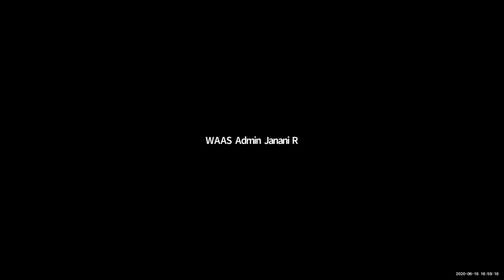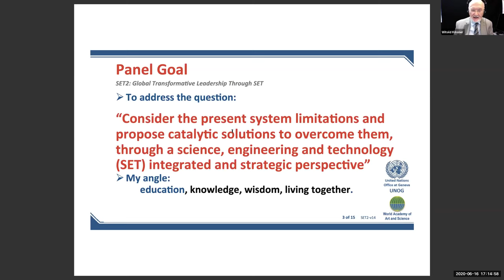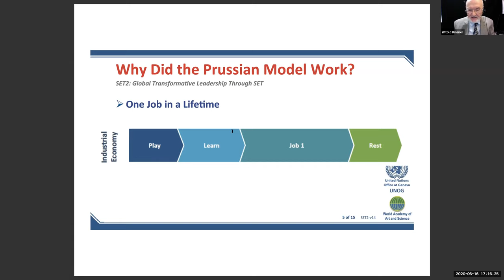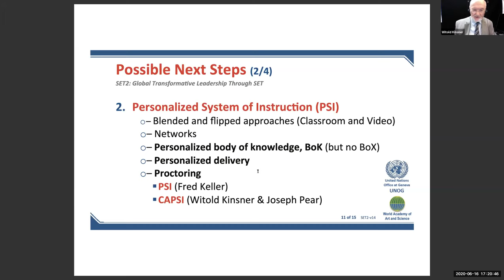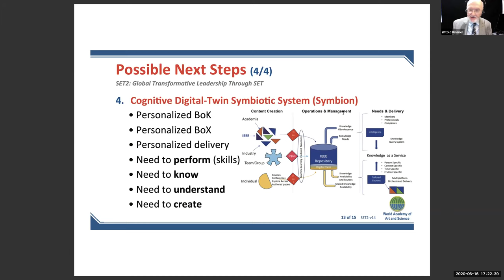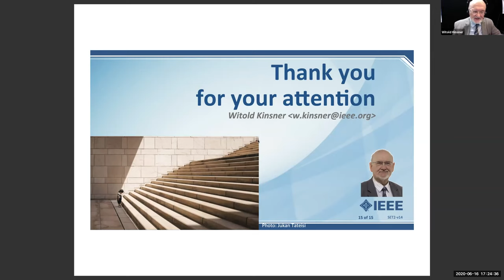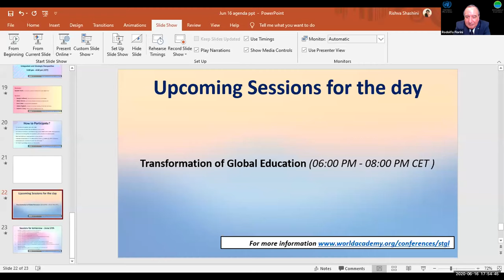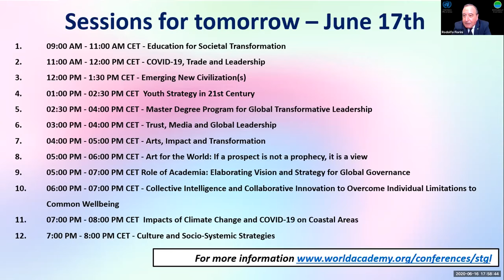Science, Engineering & Technology's Perspective | Strategies for Transformative Global Leadership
Title of Presentation: Global Transformative Leadership in the 21st Century: A Science, Engineering, Technology Integrated and Strategic Perspective

Moderator: Rodolfo Fiorini, Emeritus Prof., Politecnico di Milano Univ., Italy; WAAS Trustee

Panelists:
Nebojša Nešković, Theoretical Physicist; Secretary General, WAAS
Witold Kinsner, Vice President, Educational Activities, Life Member, IEEE
Carol Carter, President & CEO, GlobalMindED
Ljiljana Trajkovic, Professor, Simon Fraser University; PP IEEE SMC, IEEE Fellow
Robert D. Cavey, Partner, Praxis Inc., Washington DC, USA